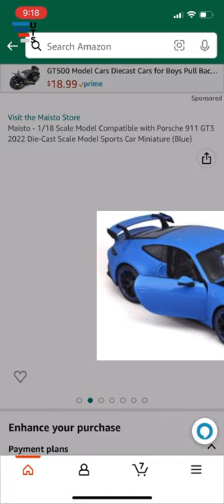Adding the Maisto Porsche 992 GT3 Diecast to My Wishlist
In this short video, I share my excitement about adding the Maisto Porsche 992 GT3 diecast model car to my wishlist. This 1/18 scale replica of the iconic sports car features detailed exterior and interior elements. Whether you're a diehard Porsche fan or just love collecting diecast model cars, the Maisto Porsche 992 GT3 is sure to impress. Check it out and see if it's something you'd like to add to your own collection!

Model Car Hardcover Logbook on Amazon
Wally Wrench Car Parts Series on Amazon

Gloves for handling on Amazon
Brush I use for dusting, on Amazon

Camera on Amazon
Ring Light on Amazon
LED Lights Kit on Amazon
Lights' Battery on Amazon
Tripod on Amazon
Slider on Amazon

About Up to Scale:
Hi, I'm Romel with the growing model car collection and this channel is the online expression of my model car passion. One of the best parts of being such an enthusiastic Model Car Collector is having the chance to share my hobby with others all over the world.